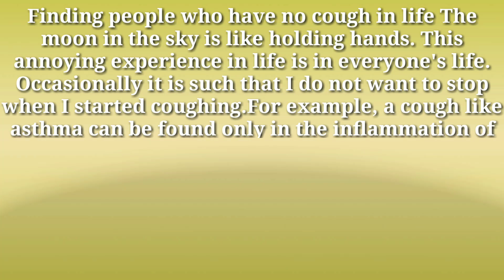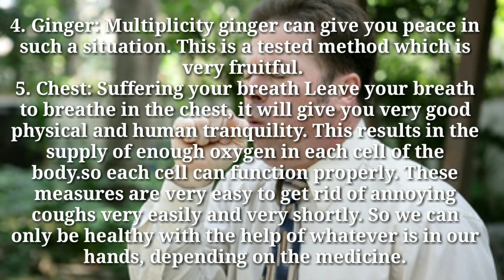Cough Home Remedies | Fast Relief#healthhijack